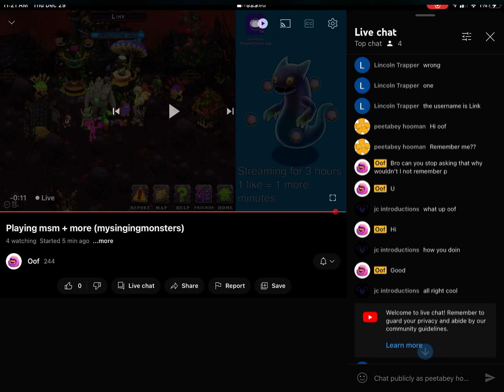i only asked you 3 time, ur rude!!!!,, !,!.?,?